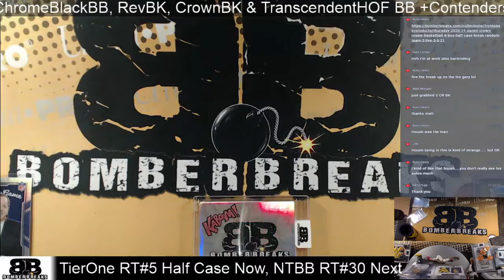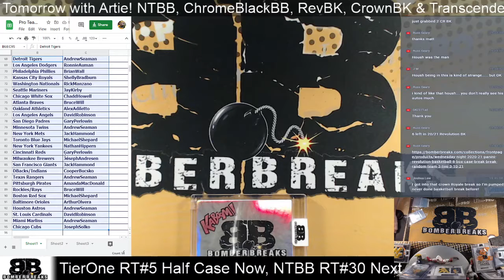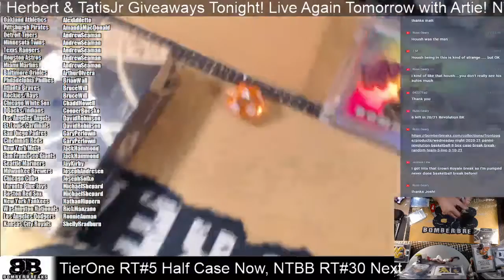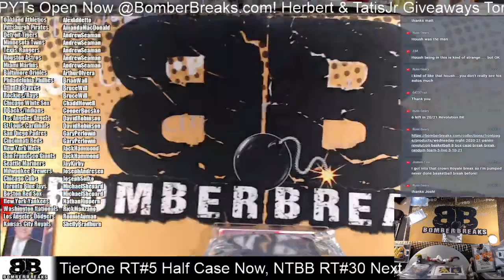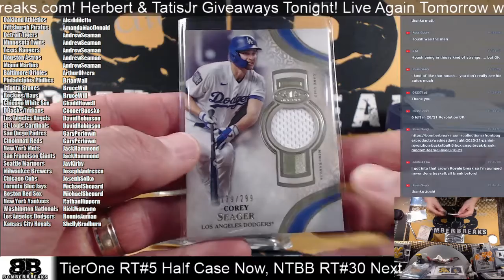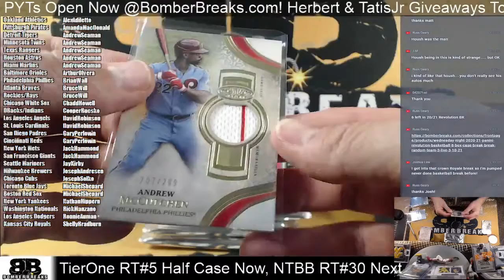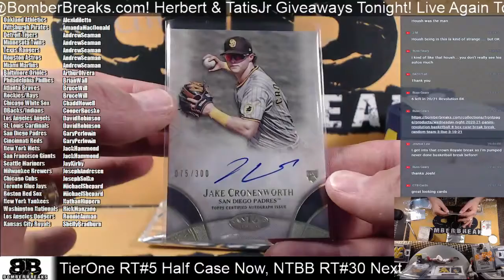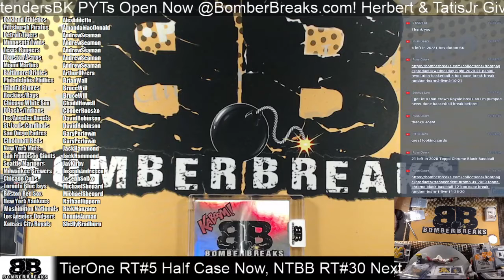2021 Topps Tier One Baseball Random Teams #5 Half Case Break 5 16 21